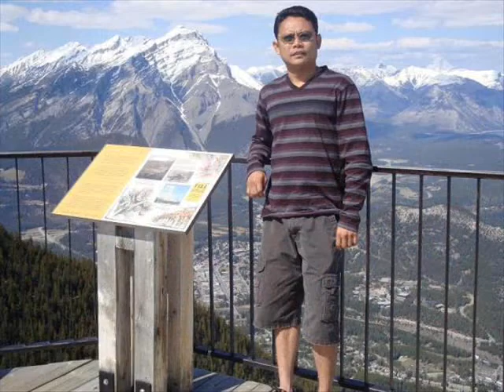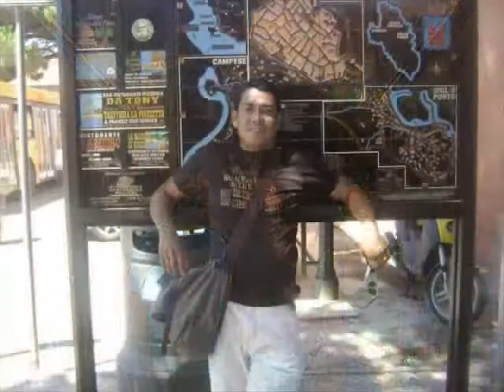Lainez Family....Through the Years!!! December 25, 2010